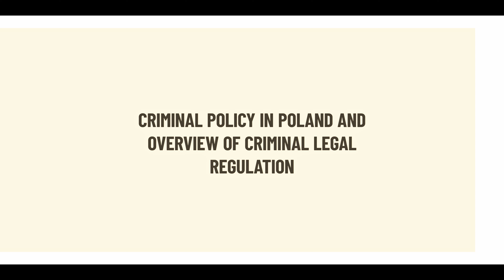M. Wielec - Criminal policy in Poland and overview of criminal legal regulation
On the occasion of the 10th year anniversary of the Hungarian Criminal Code, the conference regarding the achievements of the code of substantive criminal law took place on the 8th and 9th of November of 2022 in the ceremonial hall of the Hungarian Surpreme Court. Besides the development of the national criminal law, topics like the current criminal law issues of the neighboring countries and the newest criminological tendencies in Central Europe were introduced. The quality of the event was raised by the outstanding actors of the national and international scientific community and the prominent representatives of the Hungarian public sector.

Presenter: Prof. Dr. Marcin Wielec, Head, Department of Criminal procedure; Vice-Dean of the Student Affairs, Director, Faculty of Law and Administration Cardinal Stefan Wyszyński University; Director, Institute of Justice, Warsaw, Poland
Presentation title: Criminal policy in Poland and overview of criminal legal regulation

For more information about the conference, please visit the following